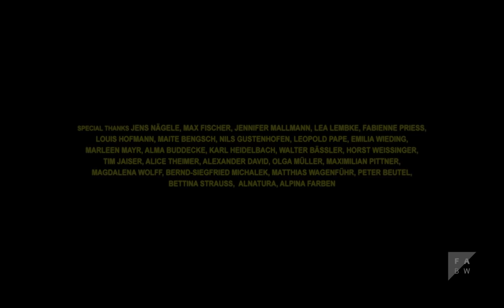GiiRL - Downtown | Music video (2018)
The summer after your finals, brings a lot of changes and leaves you with the pressure of taking decisions that will affect your whole life. Our video shows four young adults between beginnings and endings, their memorys of the past and wishes for the future.

Director: Joscha Bongard
Cinematography: Christopher Behrmann
Sounddesign: Paul Powaljaew
Editing: Wolfgang Purkhauser
Executive Producer: Stella Markert, Felix Schreiber
Production Company: Filmakademie Baden-Württemberg GmbH

CAST:
Ella Morgen
Jonathan Berlin
Zoe Valks
Alban Mondschein